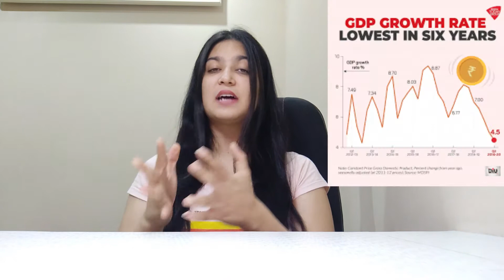भारत की GDP में आई 23.9 फीसदी की भारी गिरावट | GroundNews